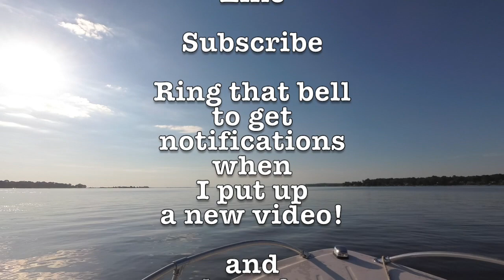Is buying a boat a good investment? Should you buy a boat?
Are boats a good investment or is it a bad investment idea? I used to think the answer was simple and obvious. But in my opinion, it's more complicated. Buying a boat is very subjective and even if you're thinking about buying a little jon boat, or an old fishing boat, I talk about the value an individual can get from owning a boat. If you think you should buy a boat, this video hopefully helps you along the path to see if boat ownership is potentially for you.

I go for a ride in my boat on a beautiful day and discuss some of the things to consider with regards to exactly what kind of investment a boat really is. Good or Bad is relative to what you will do with it and how often you use a boat. You need to consider if a boat is waste of money or personally worth investing in. Hopefully I help you answer the question, "Should I buy a boat?"